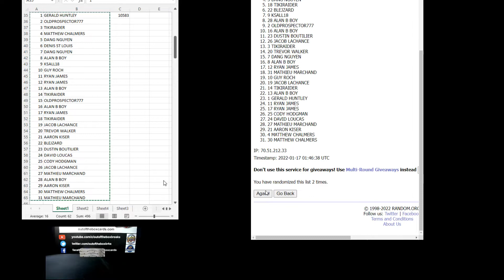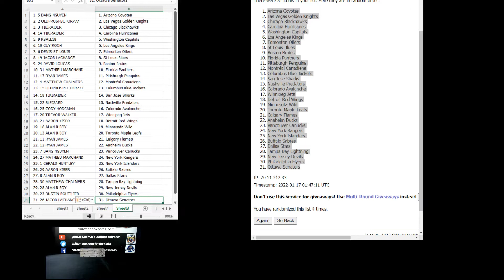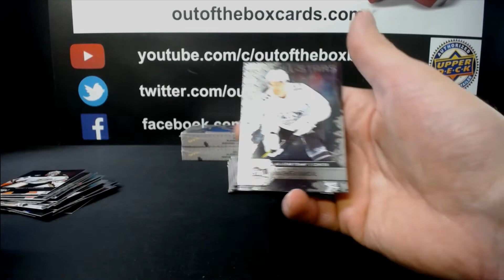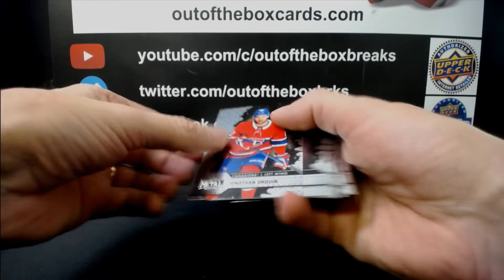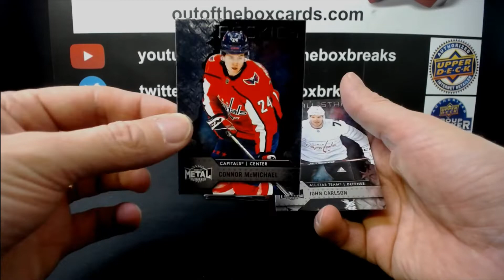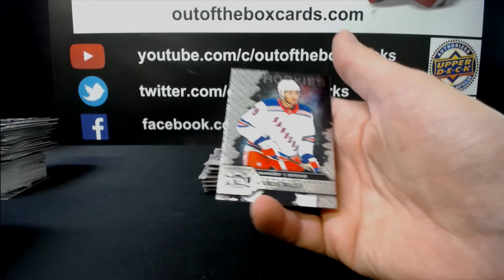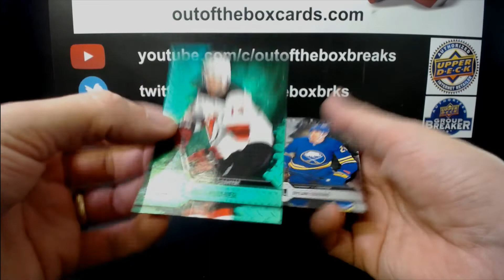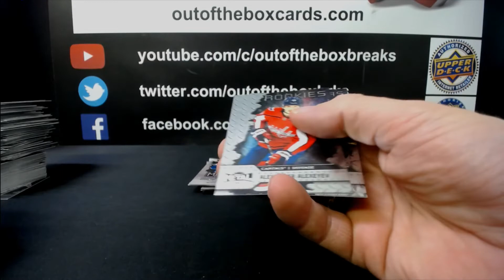Out Of The Box Group Break #10583 20-21 METAL UNIVERSE 3 BOX TEAM RANDOM